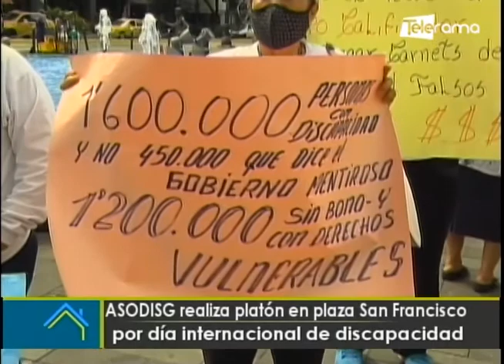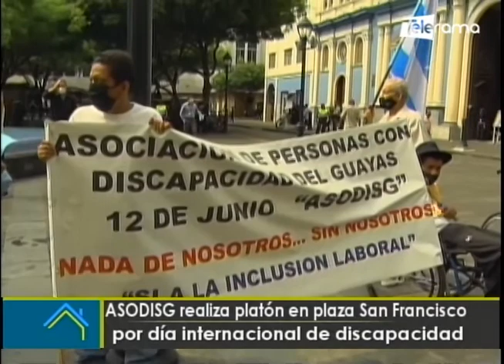ASODISG realiza plantón en plaza San Francisco por día internacional de discapacidad